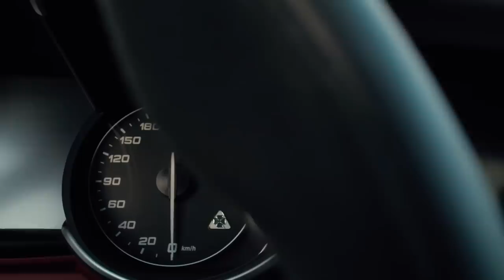Alfa Romeo Giulia Quadrifoglio | S3.4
STACS TV
GUEST: Bogdan Ghinea
CAR: Alfa Romeo Giulia Quadrifoglio